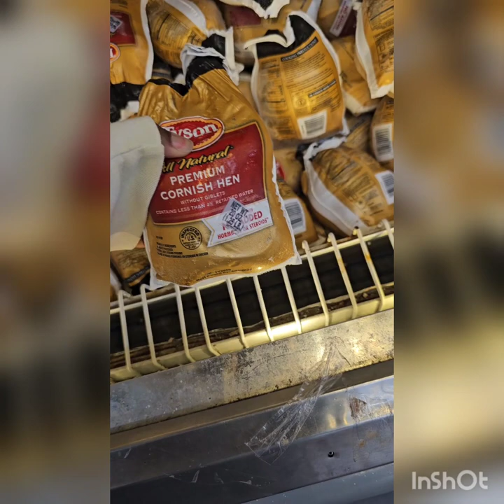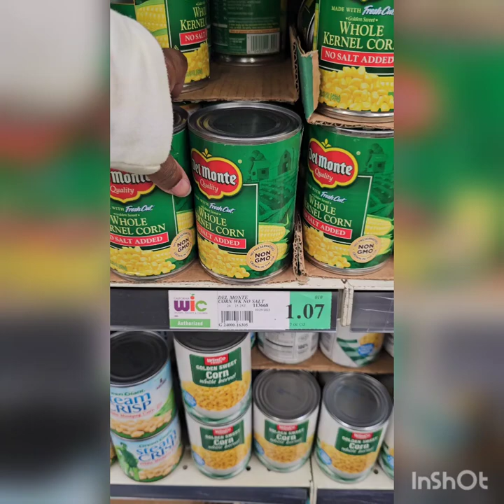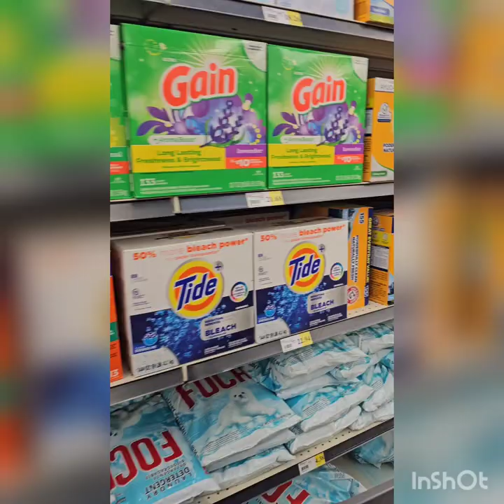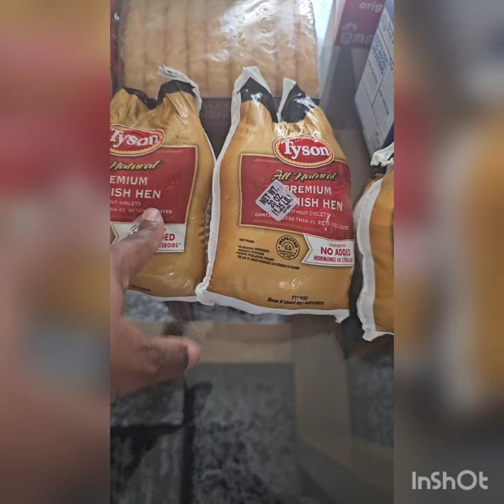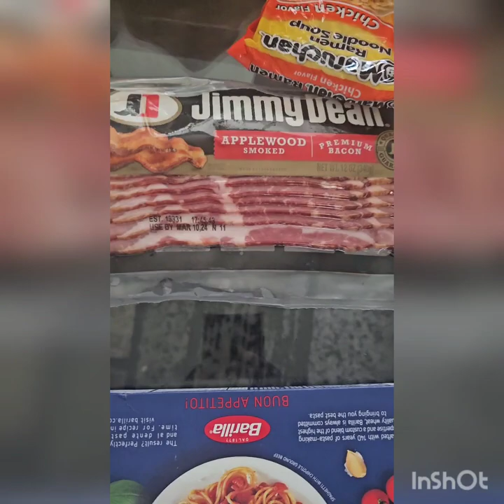$80 Winco Haul | Keyanna Chanel Vlog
What it do boos???  Hope you enjoyed today's grocery haul. Went to Winco Foods and spent under my $100 budget - I spent $80.08.

Very small haul and didn't get a lot for the bill but what can you do? We gotta eat right, lol.

Uploads weekly on Thursday & Sunday

*Follow Me*

⭐️⭐️Shop my closet on Mercari⭐️⭐️

⭐️⭐️ Come save money on Fetch with me! Sign up w/ code JV8AND & get 2,000 pts

Loncaster Car Phone Holder, Car Phone Mount Silicone Car Pad Mat for Various Dashboards, Slip Free Desk Phone Stand Compatible with iPhone, Samsung, Android Smartphones, GPS Devices and More, Black